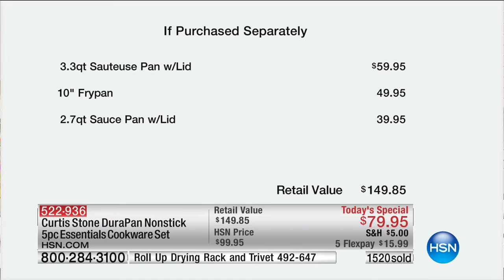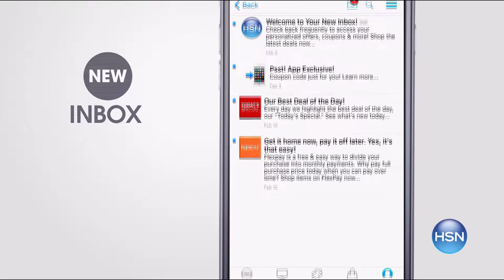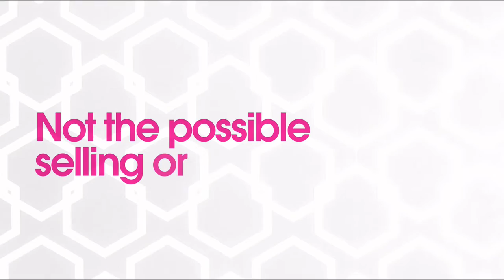HSN | Chef Curtis Stone 5th Anniversary 03.12.2017 - 12 AM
Cookware, appliances and accessory items for your kitchen.